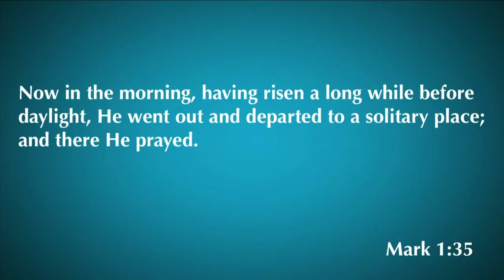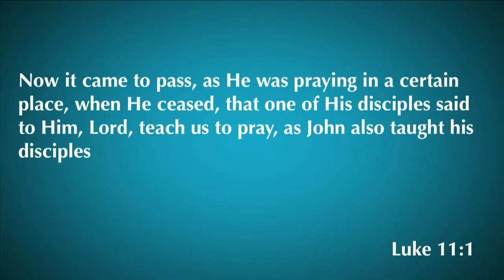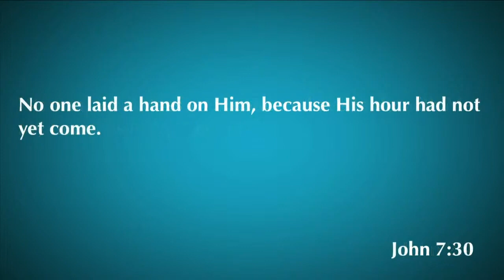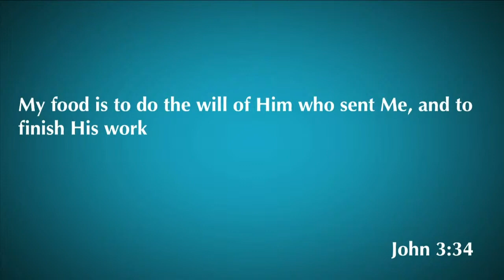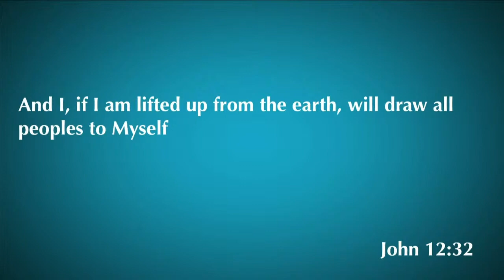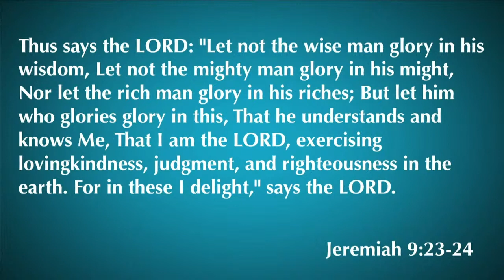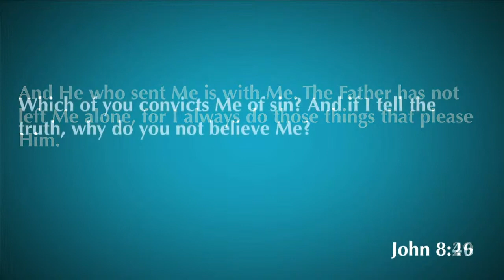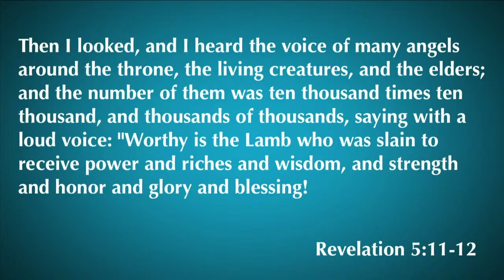John 17:1-5 | The Prayer of Jesus John | 6.17.20